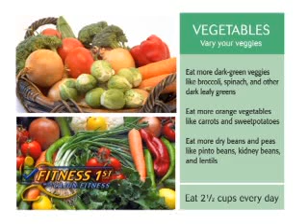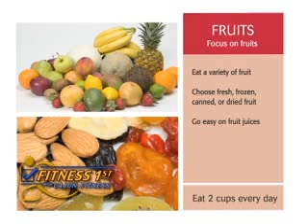Fitness 1st Food Guide Pyramid